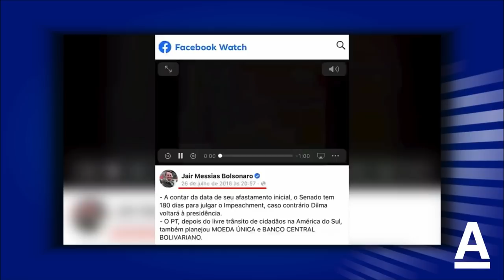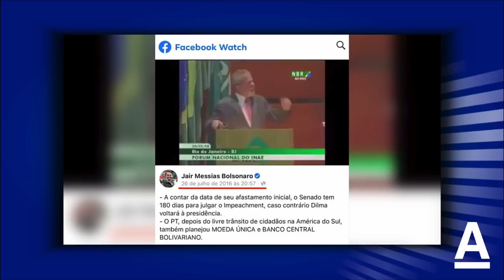O plano macabro do petista Lula...